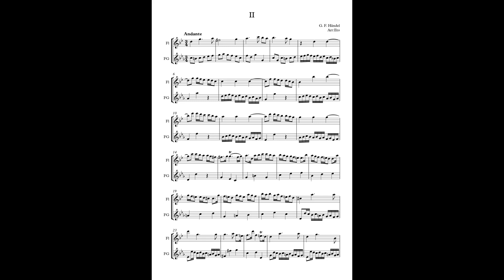2 Andante (Sonata Nº 2, HWV 360) (G. F. Händel) Arr: Eto - Flute & Alto flute in G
En este vídeo aparece un arreglo de 2. Andante (Sonata Nº 2, HWV 360) (G. F. Haendel) para Flauta y Flauta en sol.

2. Andante (Sonata Nº 2, HWV 360) (G. F. Handel) arranged for 2 Flutes (Flute & Alto Flute in G)